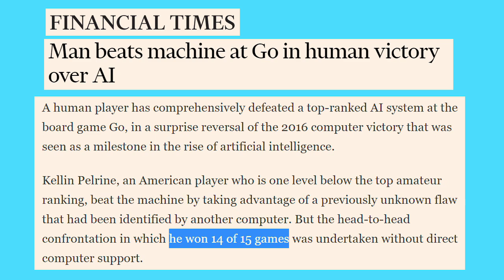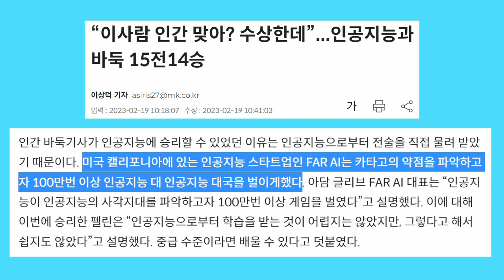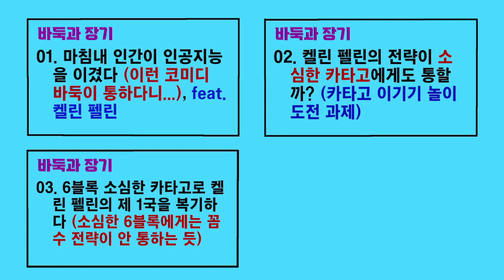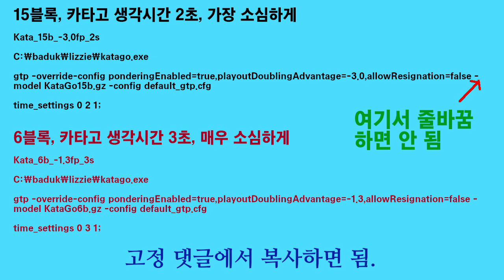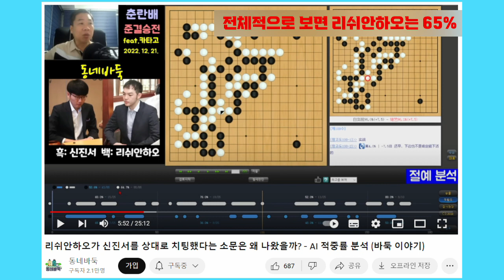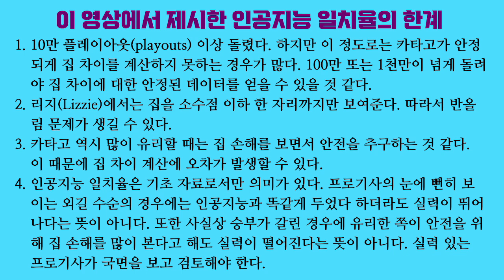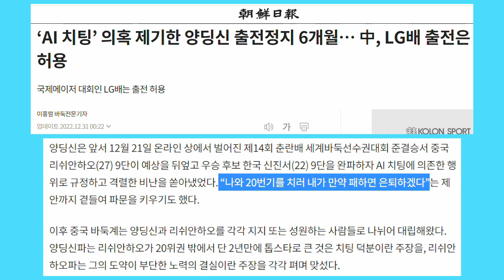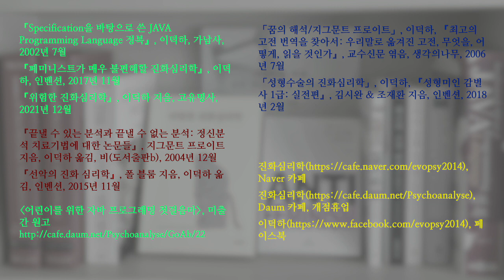(통합본) 바둑과 장기 01~10